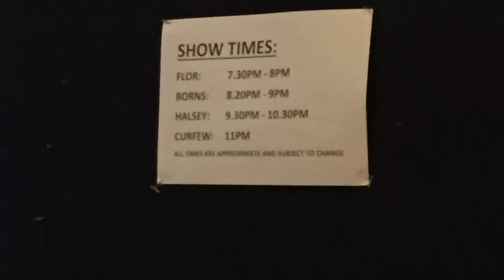Halsey Live at the O2 Brixton Academy